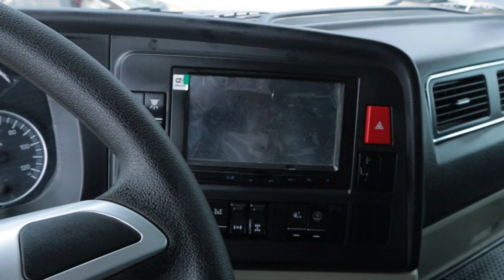Ramadan Iftar party - Carmel Trading & Services SPC | @Wyndham Garden Muscat Al Khuwair| Oman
An unforgettable evening breaking our fast with our guests, employees, and precious customers at the Carmel Trading & Services SPC Iftar party